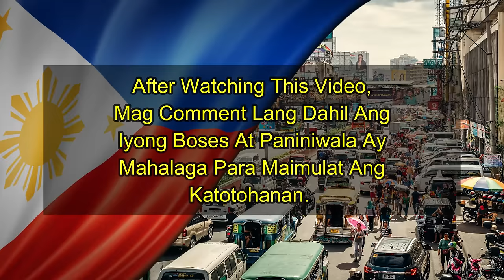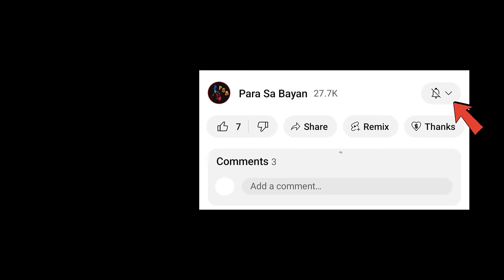GALIT NI MARCOLETA BINIRA SI DELIMA, BAKIT KAYA? PANOORIN ITONG VIDEO BAGO MA DELETE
MARCOLETA KINUWESYON SI DELIMA SA PAGTAWAG NG QUAD-COMM PARA DUMALO SIYA SA DR*G ON WAR CONGRESS HEARING

✅Bagsik Ng Mga Duterte "Wala Kayong Prinsipyo, Mukhang Pera Kayo Lahat"